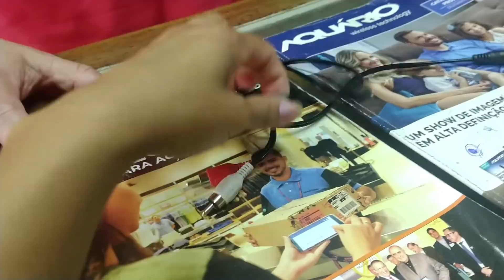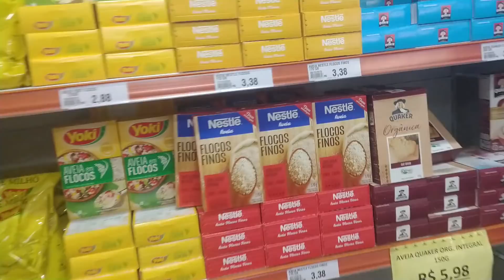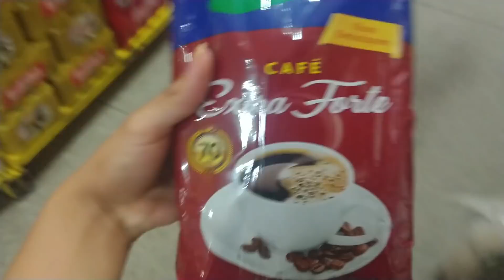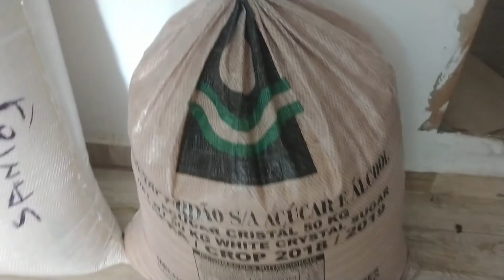Valor do Camarão em Barreirinhas MA - Mostrei Meu Peso + Primeira Compra Depois da Viagem